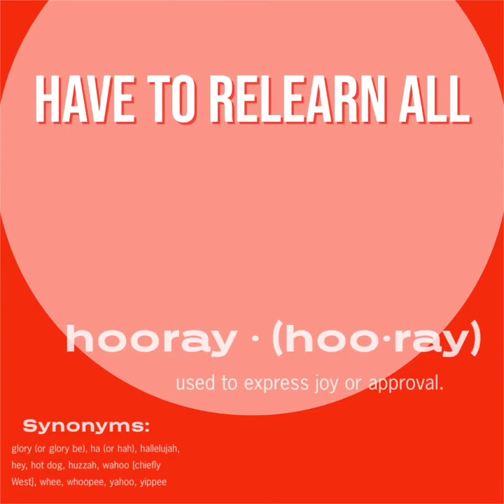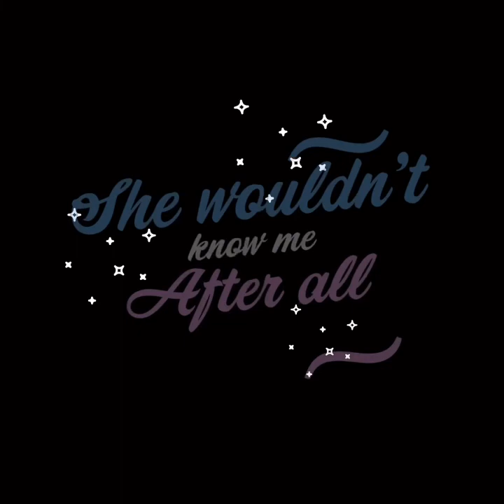“Giving Up” by Matt McClure (lyric video)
Lyric video for “Giving Up” from the album “Goodbye Felons” out now!